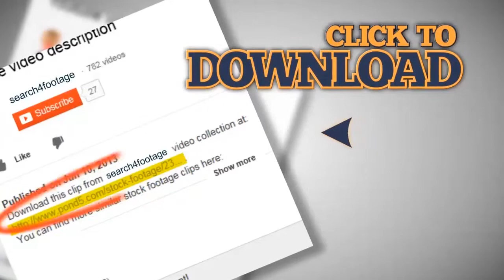LSD TRip effect. Stock Footage